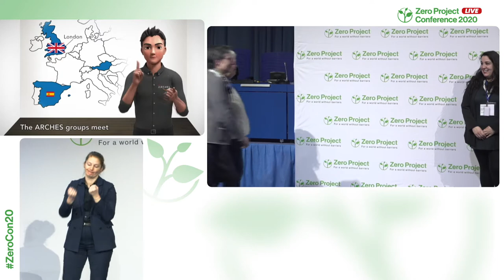KHM: Multi-stakeholder groups developing accessibility solutions in museums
Welcome to the awardee video of  KHM - Kunsthistorisches Museum Wien´s ARCHES, a winner of the 2020 Zero Project Award on Education.

Accessible Resources for Cultural Heritage EcoSystems (ARCHES) is a three-year, EU-funded project that brings together 12 European partners from the fields of culture, technology, and academia, as well as people with disabilities. The programme develops, tests, and implements solutions for improving museum accessibility so that people with various disabilities can experience museums independently. Notable innovations include tactile art and a soon-to-be-released smartphone app to aid museum navigation. Between September 2016 and November 2019, 166 workshops were held to identify and design innovations.

Speaker:
Rotraut Krall, KHM, Austria